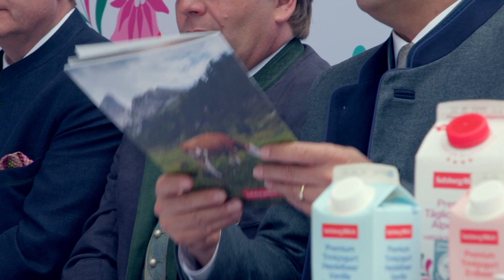Die einzigartige SalzburgMilch Tiergesundheitsinitiative: Tierwohl neu definiert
Erfahren Sie mehr über die einzigartige Tiergesundheitsinitiative der SalzburgMilch – entwickelt in enger Zusammenarbeit mit der BOKU Wien sowie Österreichs führenden Expertinnen und Experten.